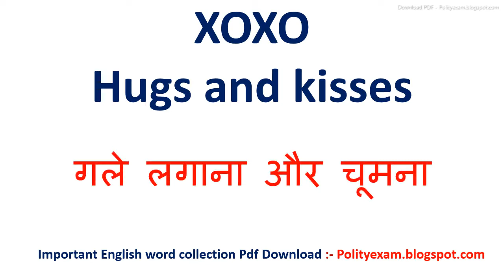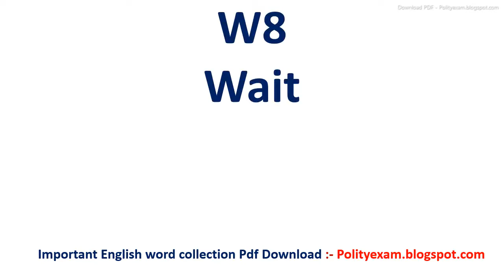W8 meaning in hindi | W8 ka matlab kya hota hai | W8 ka arth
Dosto Aaj Ki Is Video Me W8 ka hindi meaning kya hota hain aur saath mein W8 ke Do example dekar samjhya hain. Ummeed Hai Aapko Ye Video Bahut Pasand Aayega